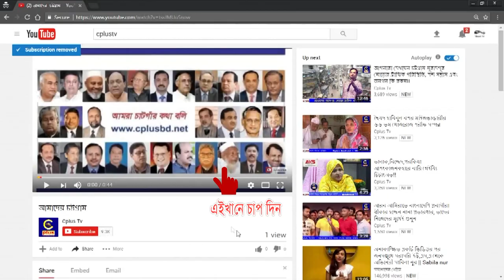খাগড়াছড়ি পৌর এলাকায় ৬ টি প্রকল্পের উদ্বোধন ও ভিত্তি প্রস্তর স্থাপন করেন যতীন্দ্র লাল ত্রিপুরা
খাগড়াছড়ি পৌর এলাকায় এলজিইডি(খএঊউ), এশিয়ান ডেভলাপমেন্ট বোর্ড(অউই) এবং ওপেক ফান্ড অব ইন্টারন্যাশনাল ডেভলাপমেন্ট’র(ঙঋওউ) সহায়তায় তৃতীয় নগর পরিচালন ও অবকাঠামো উন্নতিকরন সেক্টর (ইউজিপ-৩) প্রকল্পের চলামান ও বাস্তবায়িত ৬টি প্রকল্পের উদ্বোধন ও ভিত্তি প্রস্থর স্থাপন করা হয়েছে।
আজ রোববার দুপুরে এসব প্রকল্পের উদ্বোধন ও ভিত্তি প্রস্তর করেন ভারত প্রত্যাগত উপজাতীয় শরণার্থী পূণর্বাসন বিষয়ক টাস্কফোর্স চেয়ারম্যান (প্রতিমন্ত্রী) যতীন্দ্র লাল ত্রিপুরা।
এসময় খাগড়াছড়ি জেলা প্রশাসক মো. রাশেদুল ইসলাম, পৌর মেয়র রফিকুল আলম, পৌর কর্মকর্তা ও চলমান প্রকল্প এলাকার স্ব স্ব কাউন্সিলররা উপস্থিত ছিলেন।
পৌর এলাকার কয়েকটি এলাকায় রাস্তা, ড্রেনসহ ৫৯ কোটি ২০ লক্ষ ৭২ হাজার ৪৮৬ টাকা ব্যয়ে এসব প্রকল্প বাস্তবায়িত হচ্ছে।
উদ্বোধন ও ভিত্তির প্রস্থর শেষে এসব প্রকল্প পরিদর্শন করেন তারা।
এর আগে খাগড়াছড়ি পৌরসভা কার্যালয়ের মিলনায়তনে ফলক উম্মোচন ও উদ্বোধনী অনুষ্ঠান উপলক্ষে আলোচনা সভার আয়োজন করা হয়। পৌর মেয়র রফিকুল আলমের সভাপতিত্বে সভায় বক্তারা খাগড়াছড়ি পৌরসভার উদ্দ্যোগে বিভিন্ন উন্নয়নমূলক কর্মকান্ডের প্রশংসা করেন।
সভায় পৌর মেয়র পরিবেশ বান্ধব, পর্যটন মুখি, যানজটমুক্ত ও আধুনিক খাগড়াছড়ি পৌর শহর গড়তে সকলের সহযোগীতা কামনা করেন।